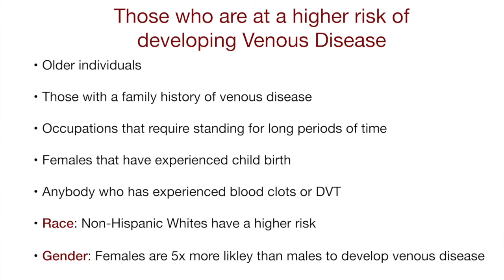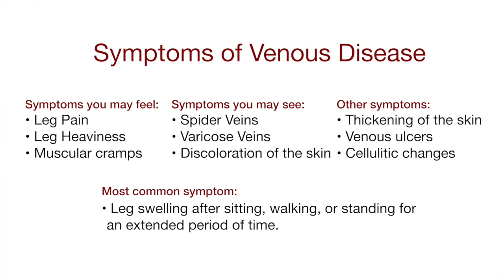Dr. Amit Patel on Venous Disease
Learn more about venous disease in the legs, who is more at risk, symptoms, and in-clinic treatments available at Cardiovascular Institute of the South.